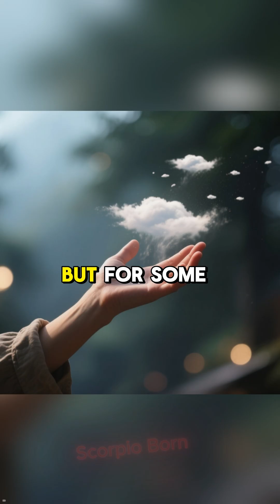The Science of Why We Forget Dreams @ScorpioBorn5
Yours Queries:
Space Mysteries
space facts
space science
science
facts about space and the universe
facts
facts about space
about space
facts about space and stars
space
space x
universe facts
facts about space bright side
space race
space documentary
amazing space facts
science documentary